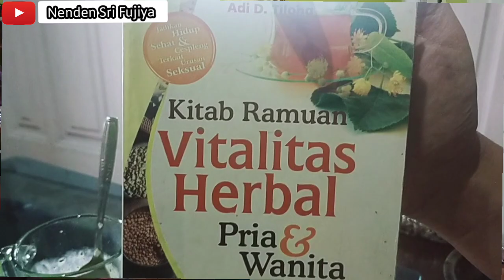C4ir4n Utun Tak Mudah Keluar Hanya dengan ini 😍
Terhubung lah dengan saya melalui wa 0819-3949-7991..

Ambil sisi positif dari setiap konten yang saya suguhkan, buang sisi negatifnya.. semoga dengan adanya konten ini bisa bermanfaat dan bisa menghibur teman2 semua..

Terimakasih 😇😇